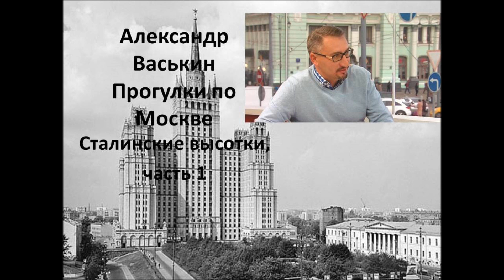Сталинские высотки, часть 1 (Прогулки по Москве с Александром Васькиным и Ириной Кленской)